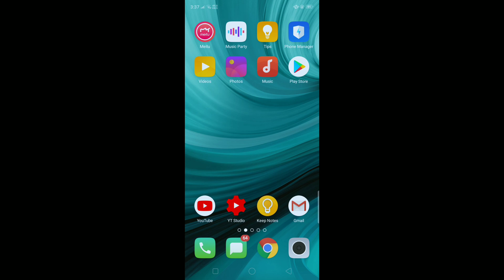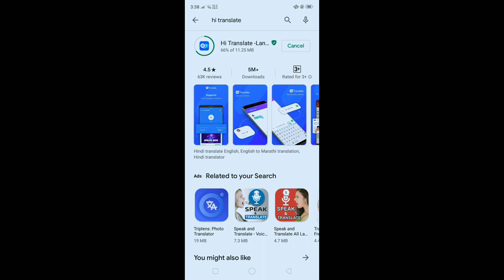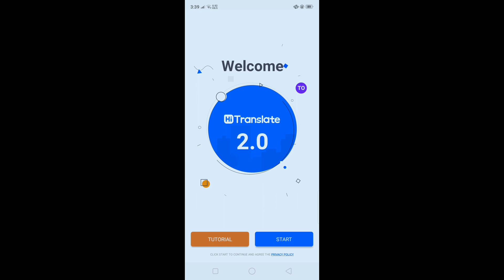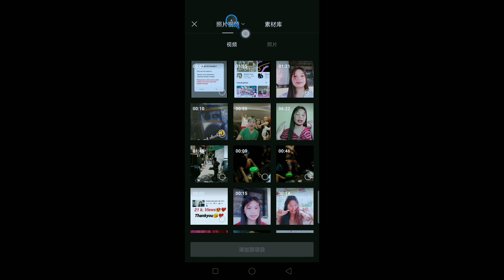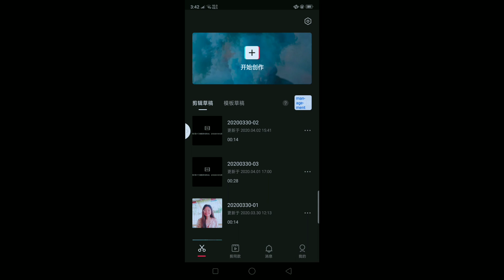PAANO PALITAN NG ENGLISH LANGUAGE ANG CHINESE APP (CLIPPING) (MARY DIOS VIDAL)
Wassup mga ka TS Pwede na pong Maging English ang Chinese app or Clipping para mas madali kayong Maka pag edit ng Sasswars tiktok nyo Kung naka tulong ako sa inyo plsa Subscribe my Channel, Like thia Video and Turn on the Notification bell Thankyou for watching:))

How to Change Language to English on Chinese app
English Chinese app tutorial
Paano mag Translate ng English sa chinese app
Paano Ibahin ang Chinesw app into english
How to Change English Version on Clipping